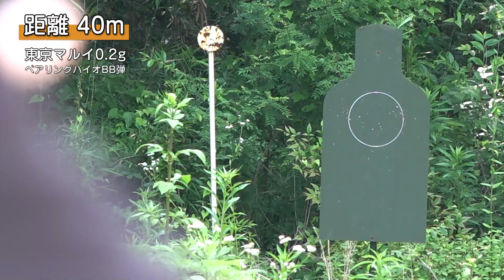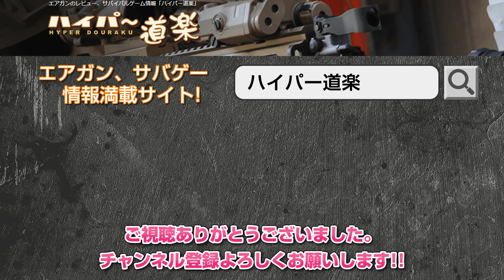東京マルイ MP5K カスタムの試射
GATE TITAN V3
トリガーショートストローク化
宮川ゴムのMIYA-長掛けダブルホールド(ミドル) 60°
プロメテウス BCブライトバレル (ホップ窓拡大加工)
Classic Army MP5K メタルレシーバー
ノーベルアームズ SUREHIT MASTER + 杯マウント